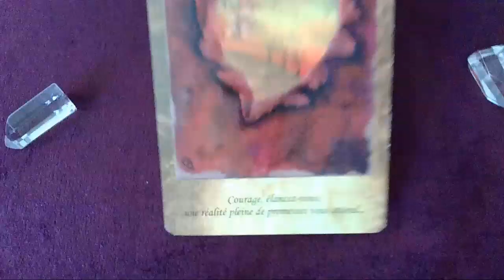Message du jour - 20 Octobre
Bon visionnage !